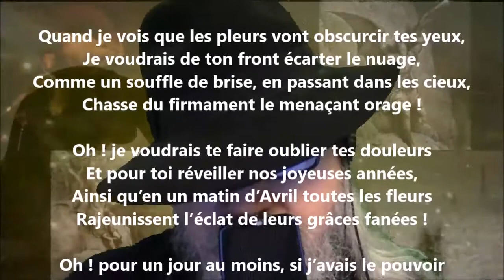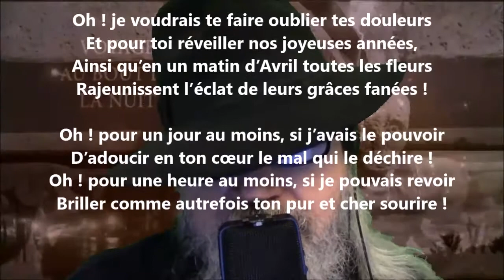Oh ! pour un jour au moins... - Paul Collin lu par Yvon Jean